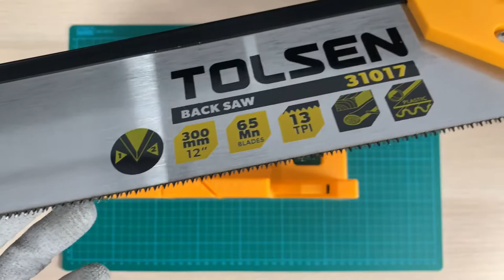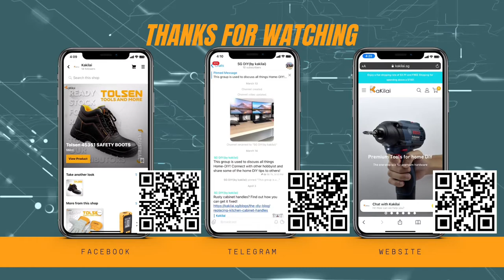Tolsen 31017 Mitre Box with Saw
This video will show the features of Tolsen 31017 Mitre Box with Back Saw

Ships within Singapore only